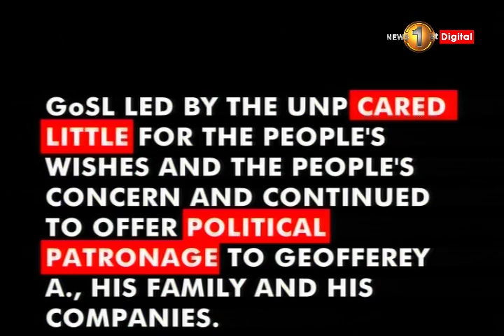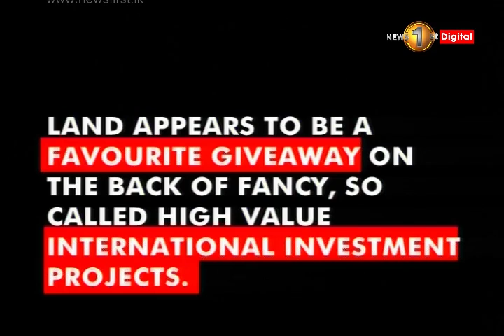Govt. gives 450 acre hideaway with 2 bungalows to Geoffrey Aloysius for Rs 8000 a month for 30 years